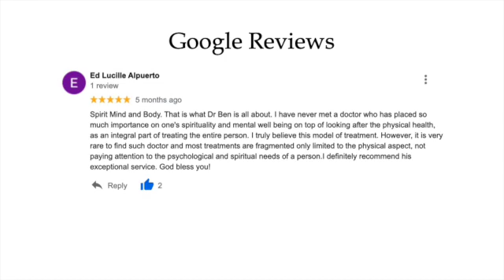Dr Finlays - Long Covid Explained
Dr Ben Sinclair a Functional Medicine GP explains how Long Covid affects the body and what you can do to recover.

Dr Ben is a GP who had post viral fatigue in his teens and developed an interest in functional medicine through his private clinic work.

In 2020 he was infected with Covid Delta variant and a few months later had to stop work with undiagnosed neurological symptoms of leg and arm weakness, word finding difficulty, short term memory problems and extreme fatigue; a brain scan was normal but his heart rate rocketed up and his exercise tolerance went to zero, after being a very active Triathlete before COVID.

He spent time rehabilitating and researching through 2020 and used his functional medicine skills to create a recovery protocol which helped him fully recover, return to work and exercise.

Dr Ben explains key systems to work on and what potential areas to look for solutions to Long Covid.  He advocates an integrated approach as western medical specialities often fail to deal with the underlying systemic causes of inflammation, vagus nerve dysfunction and microclotting.